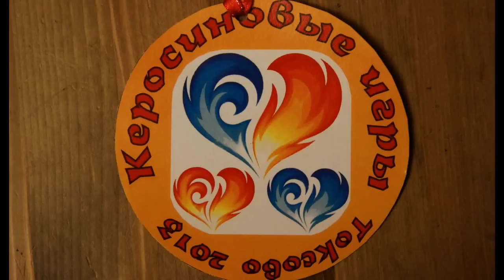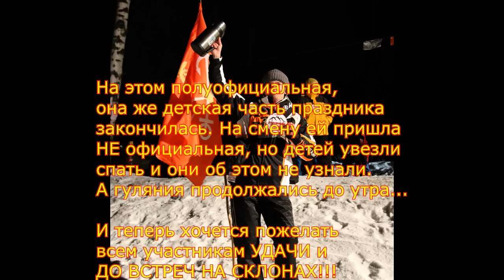6-е апреля, 2013. Санкт-Петербург. Токсово. Керосиниум-2013.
Керосиновые игры - давняя традиция закрытия горнолыжного сезона. это и катание на склоне при свете факелов, и соревнования, и карнавал, и многое другое!
Игры проводятся каждый год  весной и этот год не стал исключением. Итак, встречайте! КЕРОСИНИУМ-2013.